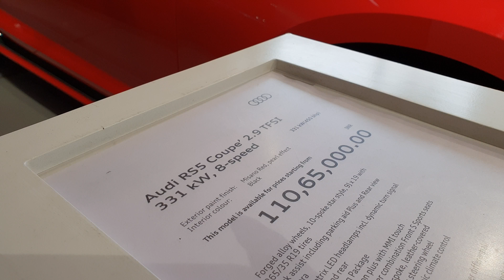2019 Audi RS5 Coupe 2.9 TFSI Quattro | 450 BHP | Exterior and Interior 4K 60FPS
You can feel free to contribute even little amount. This is Just to know that how many people like my channel and encourage me.